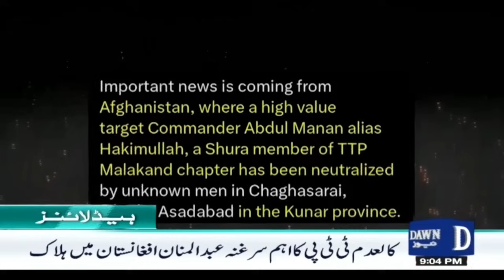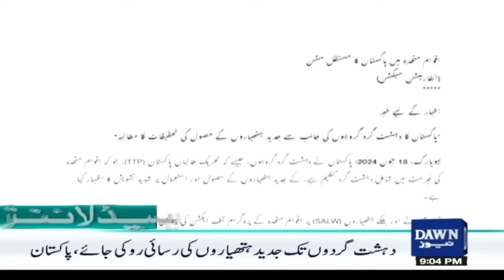Dawn News Headlines 9 PM | Earthquake Tremors Felt in Different Cities of Pakistan | June 19, 2024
Dawn News Headlines: 9 PM | Earthquake Tremors in Different Cities of The Country | June 19, 2024

ملک کے مختلف شہروں میں زلزلے کے جھٹکے